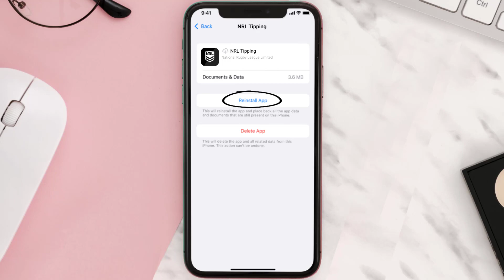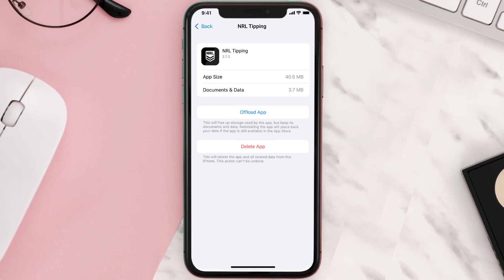NRL Tipping App Not Working: How to Fix National Rugby League Tipping App Not Working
In this video, I'll show you How to Fix NRL Tipping App Not Working. This is the easiest and fastest way to Fix NRL Tipping App Not Working. Make sure you watch until the end of this video to find out How to Fix National Rugby League Tipping App Not Working on Android and iPhone. These methods work on Android as well as iOS 11, iOS 12, iOS 13 and iOS 15. Hope you enjoy!

Video Parts:
00:00 Intro: How to Fix NRL Tipping App Not Working
00:07 1.Solution: Update National Rugby League Tipping App
00:26 2.Solution: Clear NRL Tipping App cache files
00:55 3.Solution: Delete and Reinstall National Rugby League Tipping App
01:17 Outro: Ending

Topics Covered:
Bytes Media
how to
how to fix
NRL Tipping App Not Working
How to Fix National Rugby League Tipping App Not Working
NRL Tipping
National Rugby League Tipping
nrl tips for this weekend
nrl tips for this weekend 2022
nrl tipping app 2022
free nrl tipping comp 2022
nrl tipping sportsbet
nrl tipping login
tab nrl tipping
nrl tipping app
nrl tipping
espn nrl tipping
espn footy tipping app not working
how to tip nrl
is nrl tipping free
ios
app
android